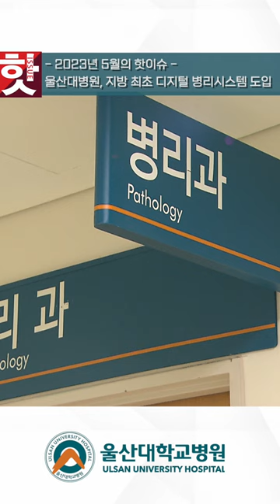지방최초 디지털 병리시스템 도입, 현미경이 아닌 고배율 영상이미지로 병리 진단 !